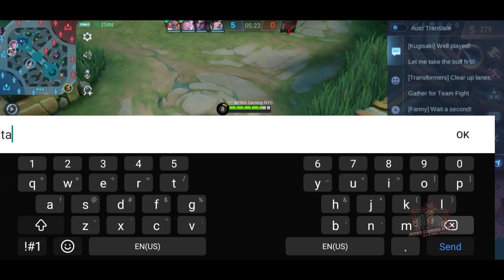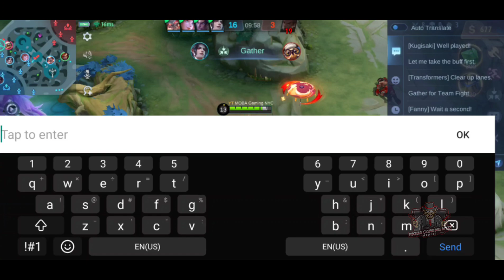Skill or Skin?